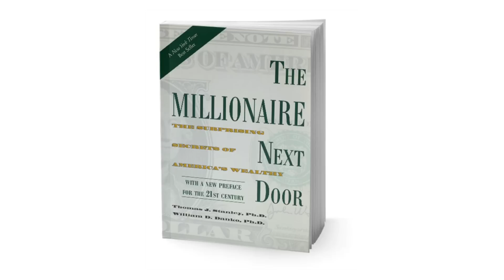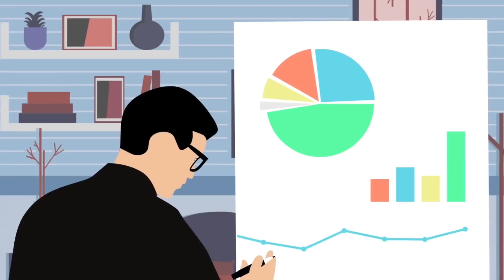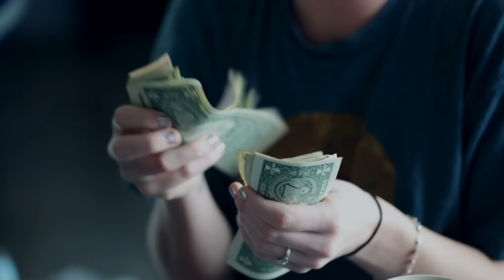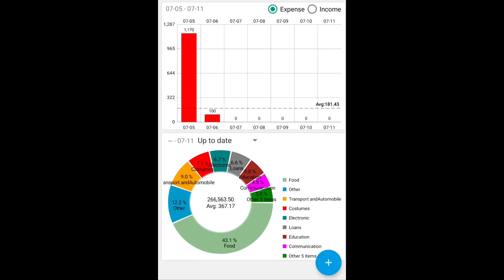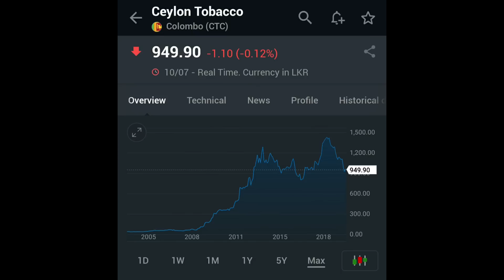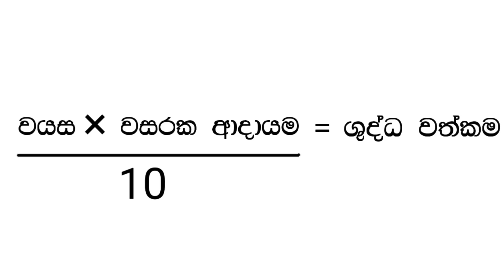කෝටිපතියෙක් වෙන විදිය සරලවම (How to be a millionaire)